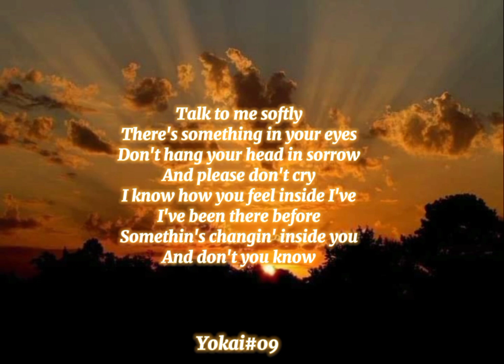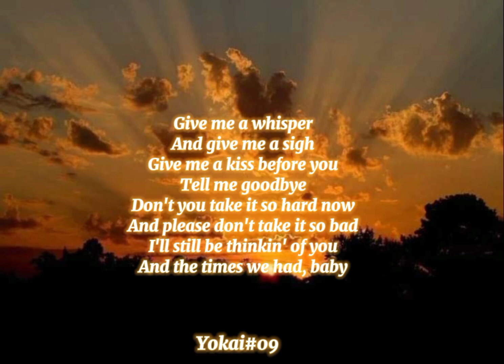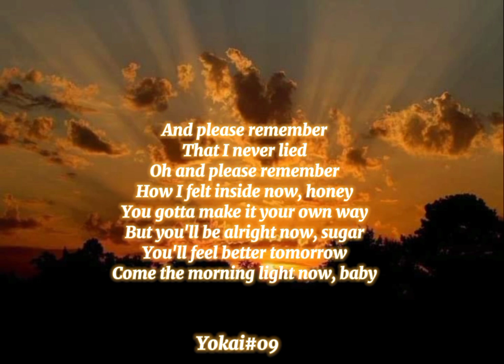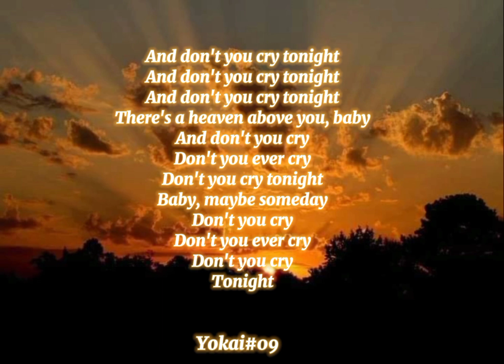𝐃𝐎𝐍'𝐓 𝐂𝐑𝐘 • 𝐆𝐔𝐍'𝐒 𝐍 𝐑𝐎𝐒𝐄𝐒